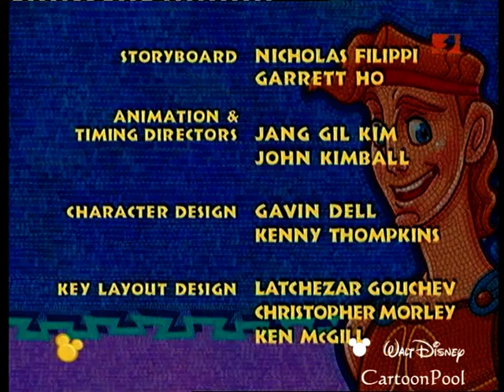Disneys Hercules - German Outro